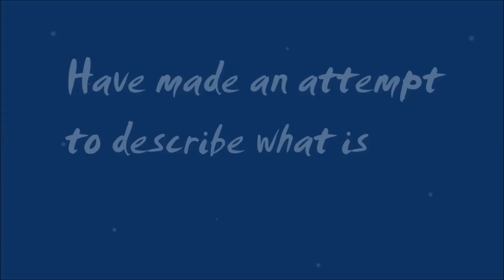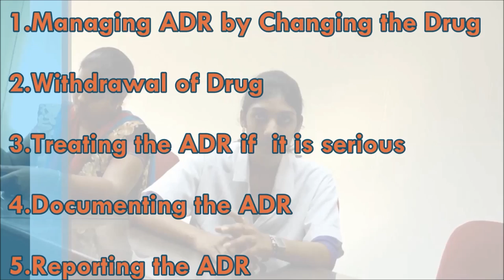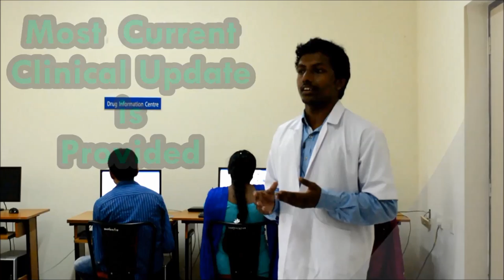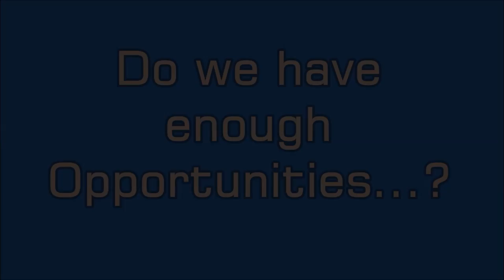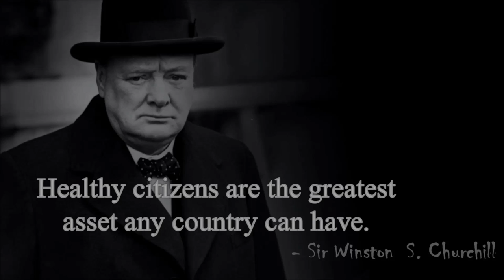Doctor of Pharmacy for Better & Healthier INDIA-A Documentary by falcons teamwork & M.S.R.B.RAJU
we the team falcons had made an attempt to explain the need of Pharm.D graduate in building a healthy nation.The main goal of introducing the Pharm.D program is to put the pharmacy education in heights and to provide better services to the citizens on health needs.In this we explored some of the roles and responsibilities of the Pharm.D graduate so that the citizen knows the importance of having a clinical Pharmacist in his healthcare team.By this we tried to share some of the opportunities of a Pharm.D graduate and such many more things. ,